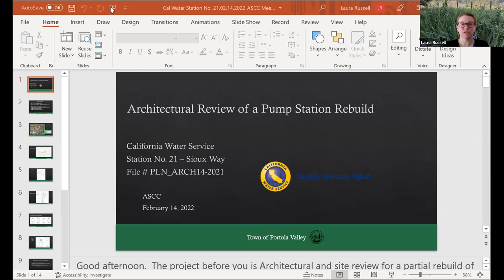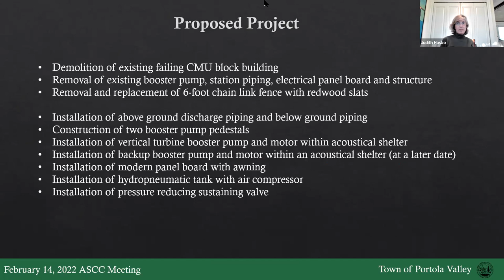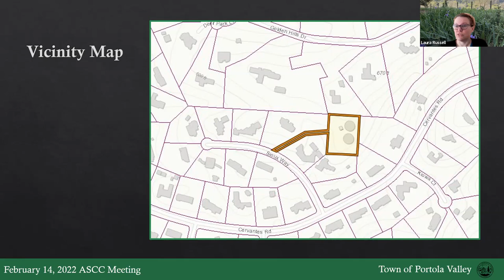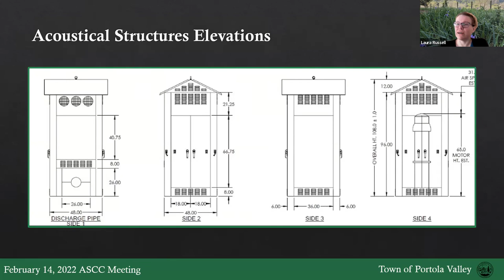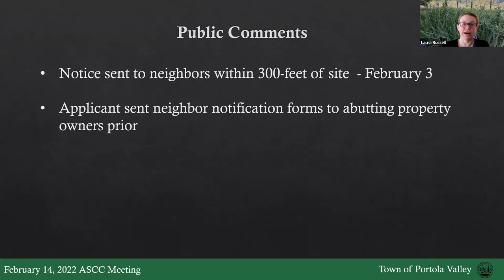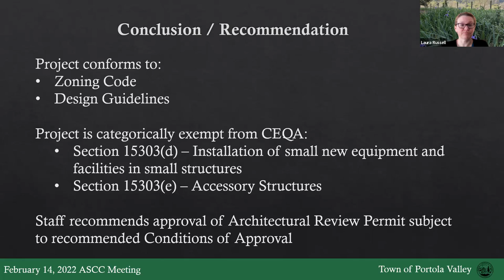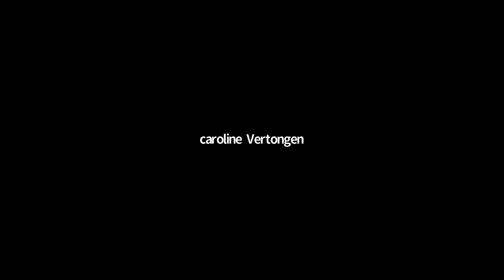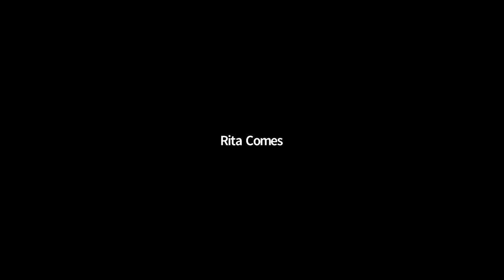ASCC Meeting 02.14.22